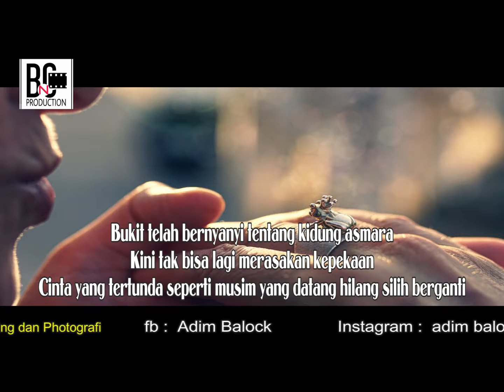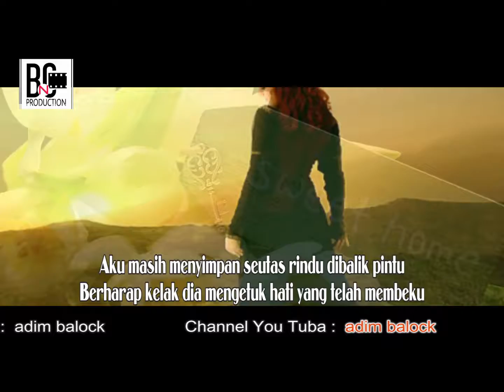Alunna Putri Fackrita - RINDU - Official Video Clip